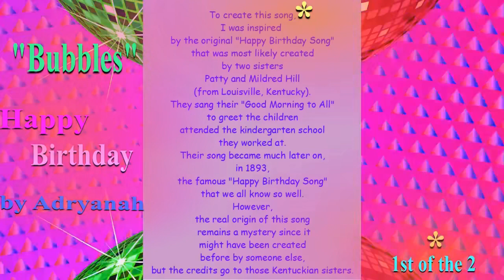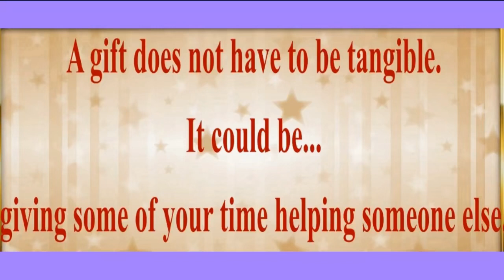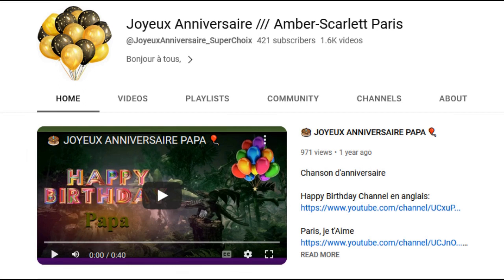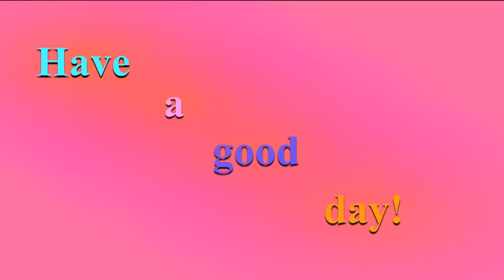TWO 80's style songs 🎂 HAPPY BIRTHDAY I love you BILLIE 🎈 (French Parisian Accent)